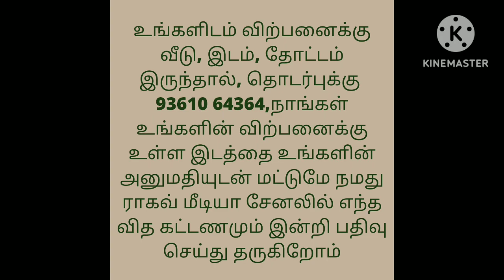தென்னந் தோப்பு விற்பனைக்கு/low budget coconut Farm For Sale/Plooachi,Coimbatore Near to Kerala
50 cent coconut farm
totally48 coconut trees
kuta neta variety
7 years old trees
just begin for yeilding
200 mtr away from River
enough water source

sharply 15 km away from Roots company kovilpalayam, kovai to pollachi main road

located on the pollachi to Palakkad highways ,
Nadupuni

Can get Kerala rainfall as well as Tamilnadu rainfall
Greenish Area for all seasons

Heavy reselling value suitable for investment

Farm located just backside of bus stop

bakery, hotels, petrol bunk,terminal bus stop, super market, Hospital all about  0.5 km surrounding..

Don't miss the opportunity for a good & Better investment😃

1.5 lakh per cent negotiate

house design#3850x90
house design#
19architecturesmall
ToursReal Estate
money in real estateluxury
developmentlife of a real estate